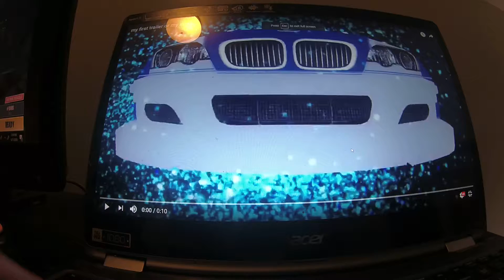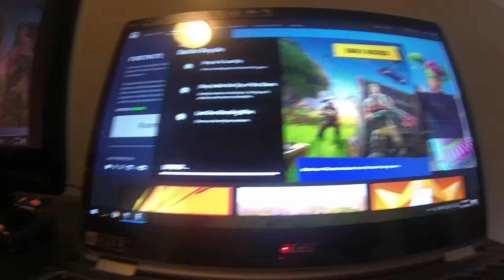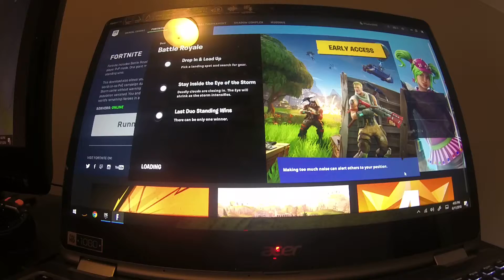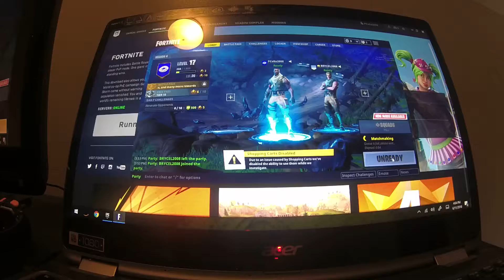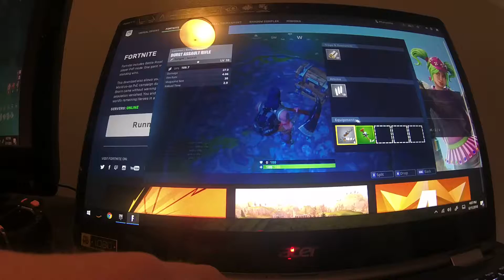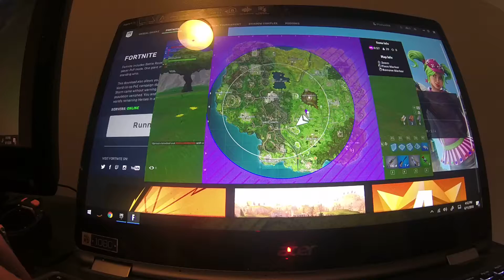fortnite w/ friend